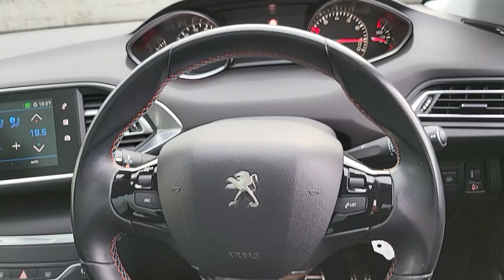PEUGEOT 308 'TECH EDITION' (2018) - ML68 AVJ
Peugeot 308 'Tech Edition' 1.2 PureTech 130 S/S 5 Door Hatchback Manual